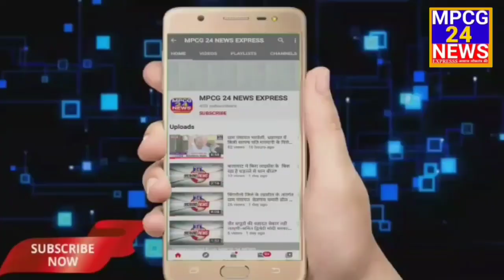लांजी के ग्राम कलपाथरी से एक साथ 3 बच्चे हुए गायब ।।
*पुलिस ने गुमशुदा बच्चों को तलाशी करने हेतु चालू की जोर शोर से कार्रवाई*